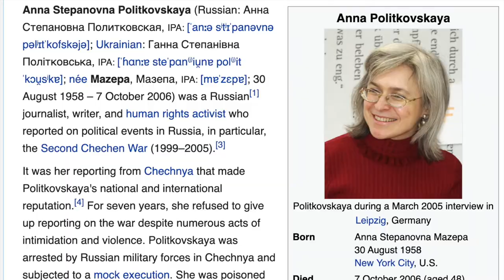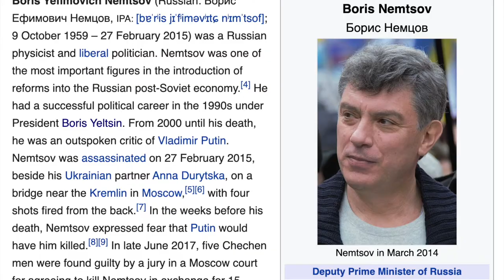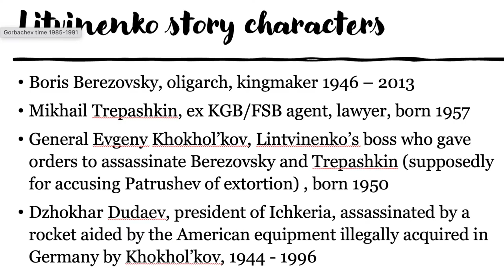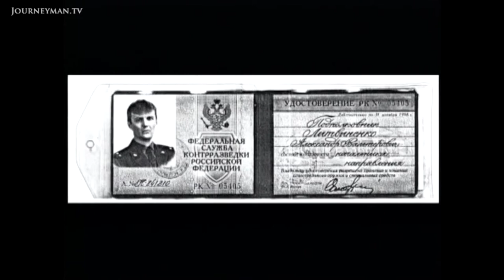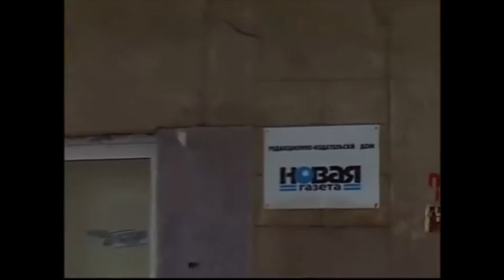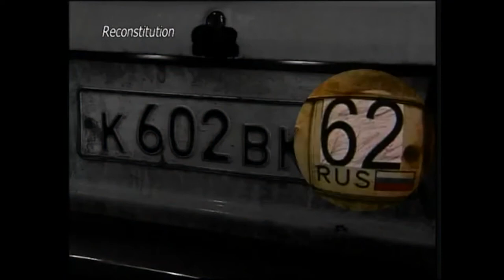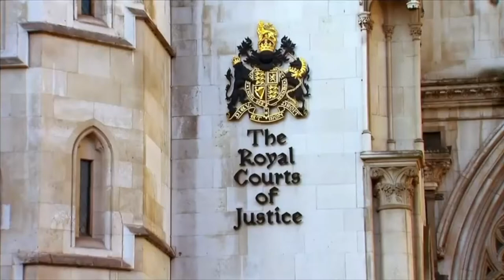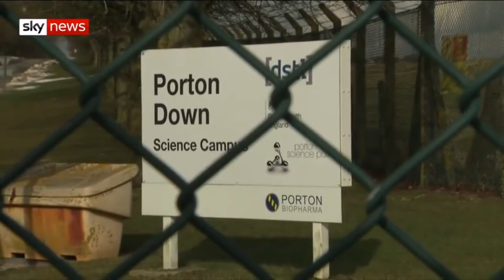Assassinations2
Russian political assassinations 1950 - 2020